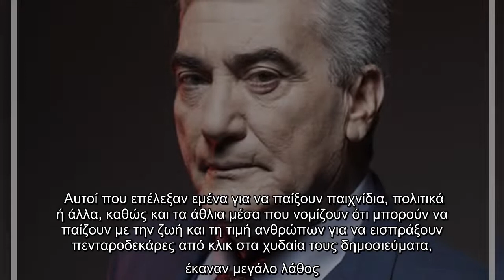Νίκος Νικολάου: Απαντά στα δημοσιεύματα που τον εμπλέκουν σε υπόθεση σεξουαλικής παρενόχλησης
Ο ηθοποιός που πρωταγωνιστεί αυτή τη σεζόν στην τηλεοπτική σειρά «Έξαψη» στο Mega σε δήλωσή του στο Αθηναϊκό Πρακτορείο έδωσε τη δική του απάντηση και επεσήμανε ότι δεν έχει καμία σχέση με τέτοιου είδους υποθέσεις.  VIRAL ΕΙΔΗΣΗ: Survivor: Αυτά είναι τα φαβορί - Δείτε τα στατιστικά   «Κυκλοφορούν δημοσιεύματα που με εμπλέκουν αόριστα σε υπόθεση “σεξουαλικής παρενόχλησης”. Δηλώνω κατηγορηματικά ότι σε όλη μου την πορεία ως ηθοποιός, η οποία ξεπερνάει πλέον τα σαράντα χρόνια, αλλά και στο σύνολο της διαδρομής μου, ποτέ δεν έδωσα δικαίωμα να συνδεθεί το όνομά μου με οποιαδήποτε αντιδεοντολογική συμπεριφορά, ούτε θα επιτρέψω να συμβεί τώρα. Ποτέ δεν έχω προσβάλλει, ούτε με λόγια, ούτε με πράξεις, οποιονδήποτε από όσους βρέθηκαν δίπλα μου ως συνεργάτες σε όλη αυτή τη μακρά διαδρομή.    Αγνοώ παντελώς την ύπαρξη οποιασδήποτε καταγγελίας, καθώς κανείς δεν με έχει ενημερώσει για κάτι τέτοιο, αλλά σε κάθε περίπτωση δεν υπάρχει κανένα ψεγάδι στην πολυετή σταδιοδρομία μου και αυτό θα το βεβαιώσο ...